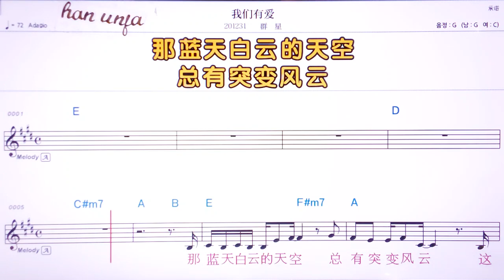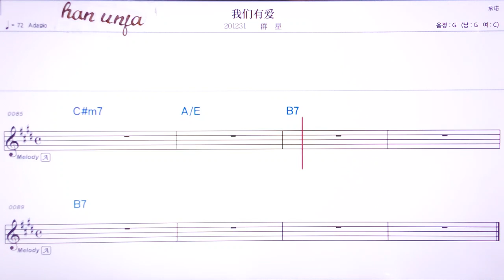💖워먼여우아이/췬씽 👍MR,유투브 노래방,가라오케 악보 코드 가사 ,Karaoke,반주